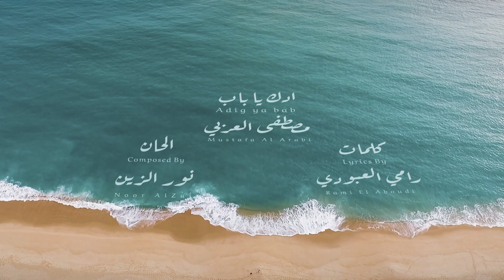مصطفى العربي - ادك ياباب | Mustafa Al Arabi - Adq Ya Bab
Music Alremas
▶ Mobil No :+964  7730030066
▶Lyrics by : Rami Al Aboudi
▶Composed by : Noor Al Zain
▶Arranged By: Ahmed Al Mohandis
▶Mastering  : Taif Adil
▶ Video Art :Hassan Hebta
▶Publics Administration : Humam Dawod
▶Media Account Manager : Frand